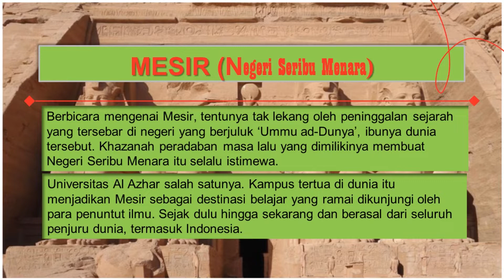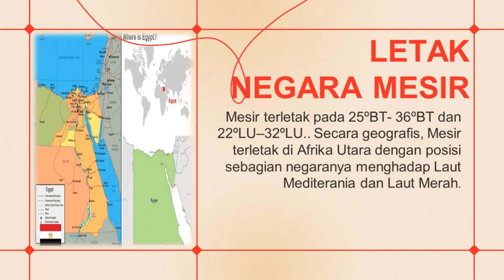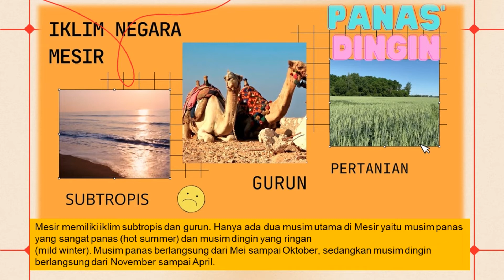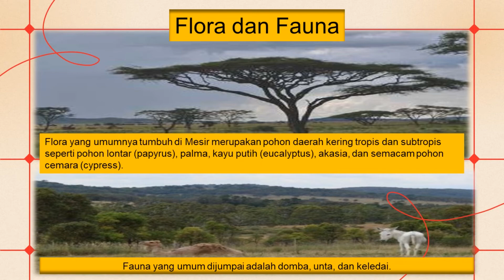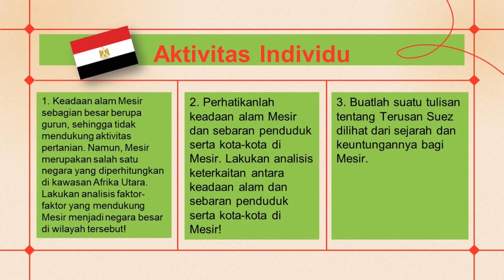Negeri Seribu Menara Mesir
aslm. selamat pagi pada vidio pembelajaran kali ini kita akan membahas tentang Negeri Seribu Menara Mesir